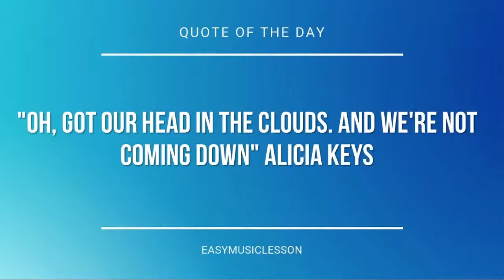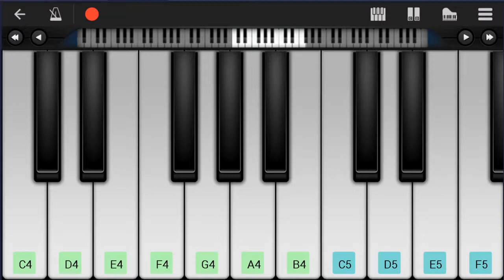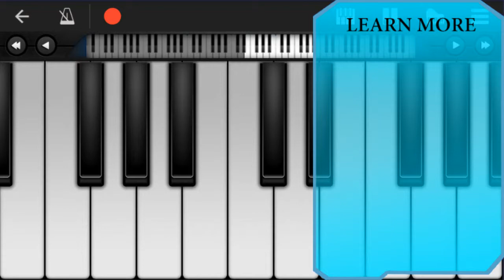Mobile Piano Tutorial: How to play Temple of Time (Maple Story) by Studio EIM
Here is a sheet music/tab video on the song Temple of Time (Maple Story) by Studio EIM on the mobile piano. A mobile piano tutorial arrangement which is transposed to notes that are easily played by mobile piano, for the song Temple of Time (Maple Story) by Studio EIM.

EasyMusicLesson teaches you to play the your favorite instrument, through well-arranged sheet music so that you too can learn how to play Temple of Time (Maple Story) by Studio EIM on the mobile piano as fast as you can. A mobile piano tutorial with backing tracks to help your play the song better.